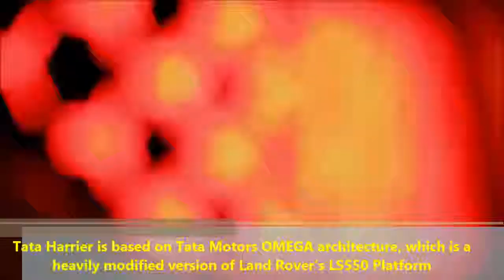2019 Tata Harrier SUV Interior Fully Revealed !!